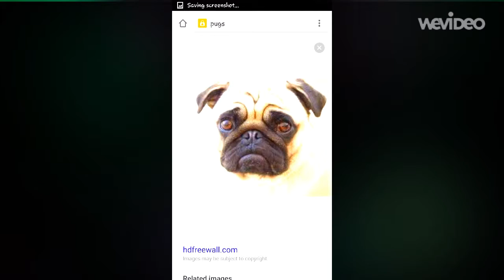How to take care of pugs trailer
Coming up fall make sure you watch it!!🐕🐕😁